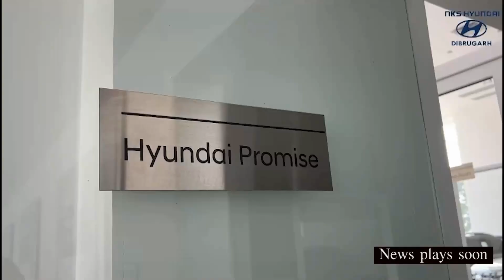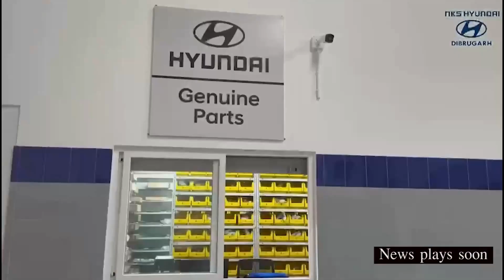হোলোঙাপাৰ গিবন অভয়াৰণ্য'ৰ সুৰক্ষাৰ দাবীত উদীয়মান চিত্ৰশিল্পী মাৰ্স্বেল বৰুৱা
হোলোঙাপাৰ গিবন অভয়াৰণ্য'ৰ সুৰক্ষাৰ দাবীত উদীয়মান চিত্ৰশিল্পী মাৰ্স্বেল বৰুৱাৰ শিৱসাগৰত চিত্ৰ অংকনেৰে অভিনৱ প্ৰতিবাদ